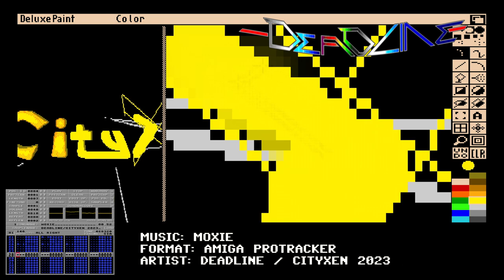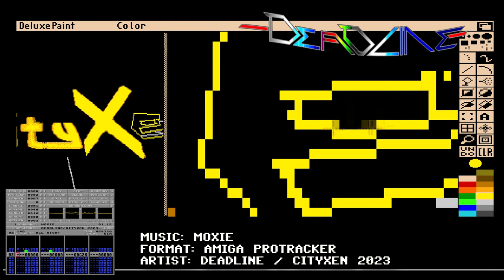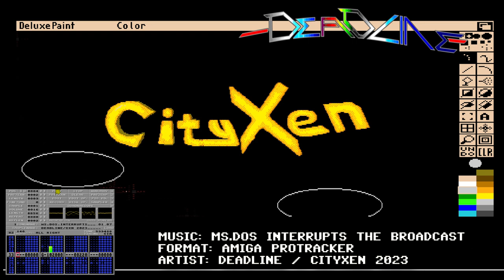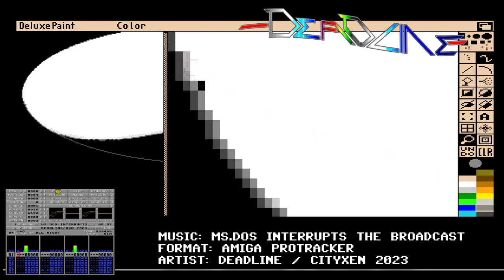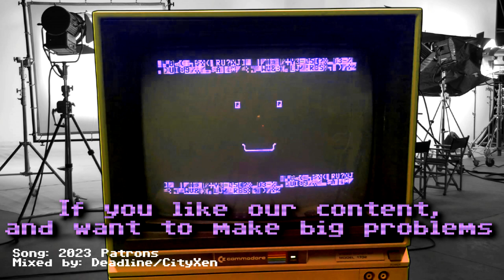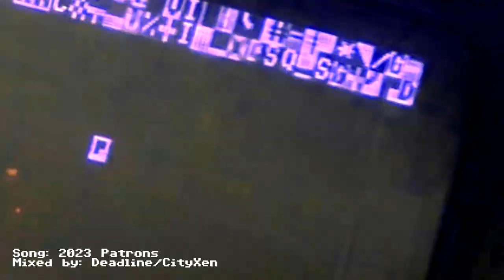Amiga Art Contest 2023 Entries (2 ProTracker MODS and an IFF)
Think you can do better?

Good Luck!

Thanks for hosting this event.

Index:
00:00 - MOXIE PROTRACKER MOD
01:23 - Miss DOS Interrupts the Broadcast
03:49 - Egtewst by NEOTERIC CONSONANCE
06:17 - Final Result IFF Logo Image
06:33 - Patron Roll
08:00 - End Cards